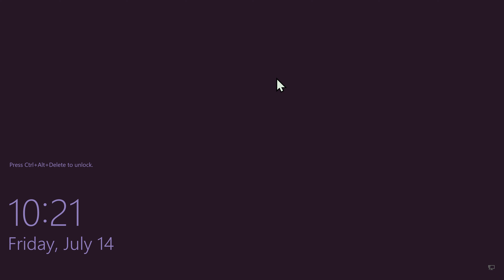Batman: Arkham Knight - Batgirl Harley Quinn Classic Dark Aqua (Free Roam)